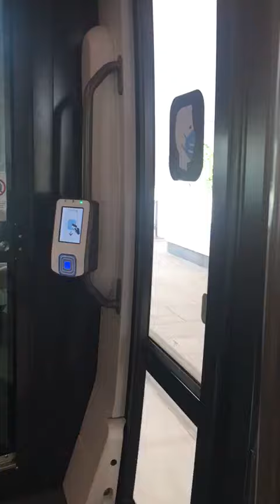Train paris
Ifzal batti fr Youtube Channel,